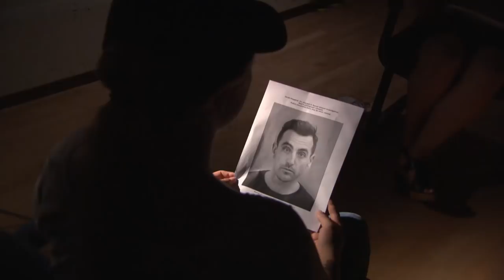Hedley's Jacob Hoggard arrested and charged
Hedley's frontman Jacob Hoggard turned himself in to Toronto police today — he was arrested and charged with one count sexual interference and two counts of sexual assault causing bodily harm. The charges stem from three separate occasions with two different women.